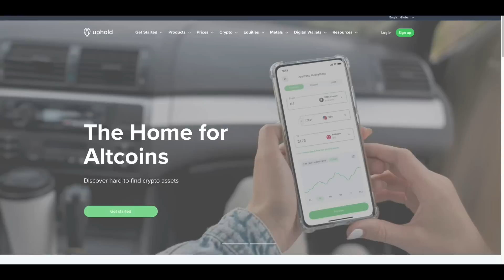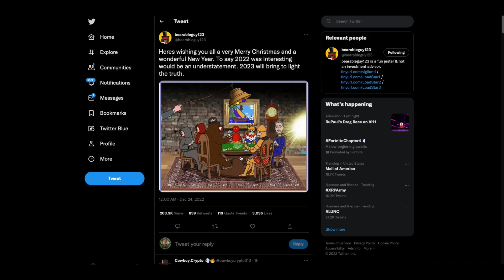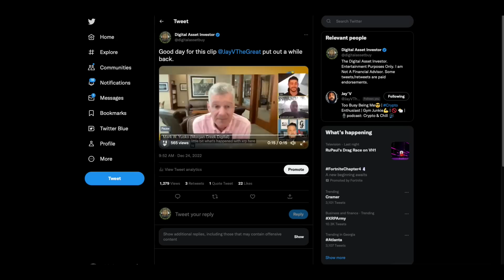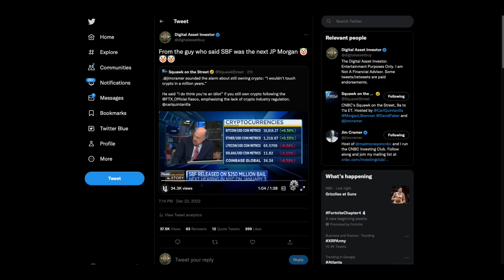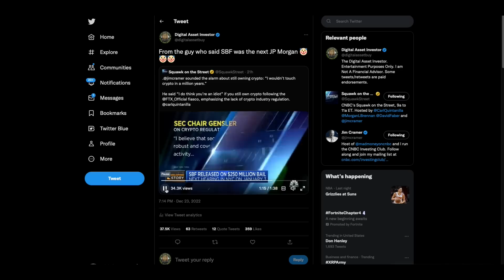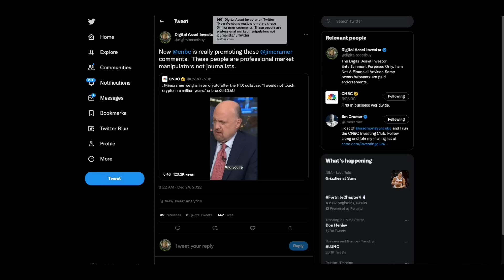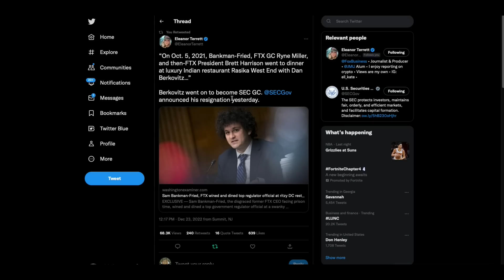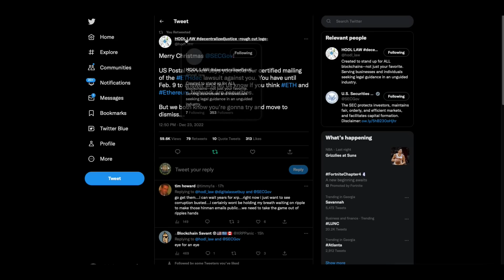🎁XRP Christmas Gift🎁& Did Ripple Come At 👑The King👑?